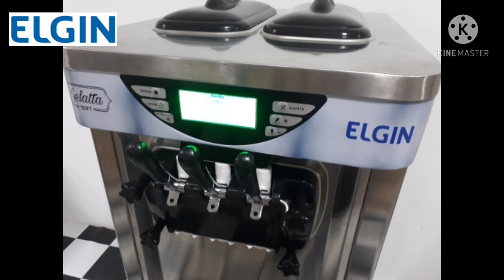Diferencial Máquinas de Sorvete Expresso e Açaí Gelatta ELGIN PÁS BATEDORAS EM INOX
Sim, esse é um dos Diferenciais das Máquinas Gelatta Soft Elgin, suas Pás Batedoras em Inox. Muito mais resistentes e eficientes que as pás tradicionais em poliacetal.. Além de ser mais resistentes elas têm um sistema de contra-batida que confere muito mais cremosidade ao Sorvete produzido.
Ao contrário das Pás Batedoras convencionais, elas não quebram, e em caso de desgaste, substitua facilmente apenas as fitas Raspadoras.
Por ser em Inox, tem uma eficiência bem superior às pás em plástico, com isso o sorvete fica pronto pra extração mais rápido que as pás convencionais.

CONFIRA OS DIFERENCIAS DAS MÁQUINAS DE SORVETE ELGIN:
* Pás Batedoras em Inox
* Bomba de Ar
* Potência de 2300w (E1 e E2) e 1050w (E3)
* Painel com Detecção de Erros
* Novo Sistema RESET
* Novo Painel Touch Screen (E3)
* Novo Sistema de Senha de Segurança (E3)
* Garantia 1 Ano Padrão Elgin em todo o Brasil
* Pedidos Via WhatsApp via Vídeo Ao Vivo
* Segurança Elgin - Pagamento Direto ao GRUPO ELGIN SA
* Testadas e Aprovadas por Pedro Dávila e Soraya Silveira.

VENDAS DIRETO DE FÁBRICA
Pedro Dávila 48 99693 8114
Soraya Silveira 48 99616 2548